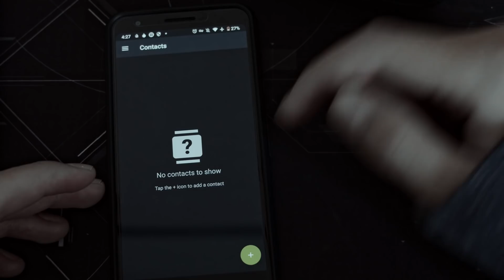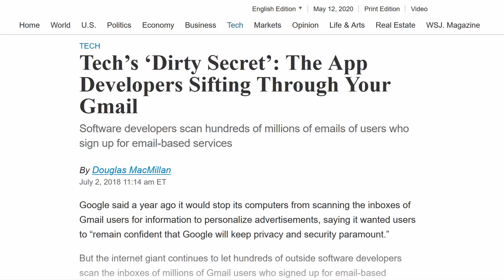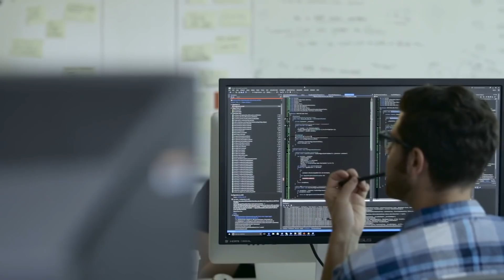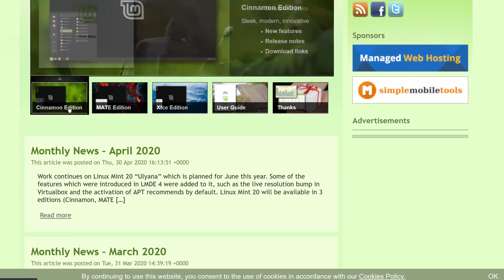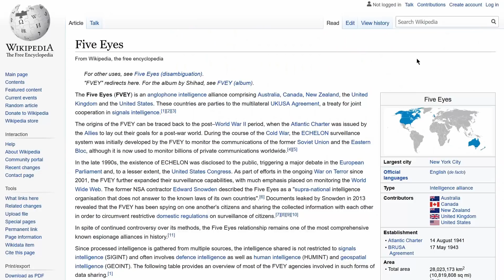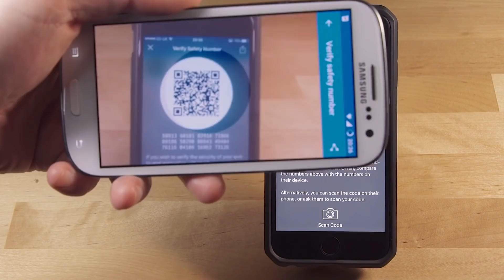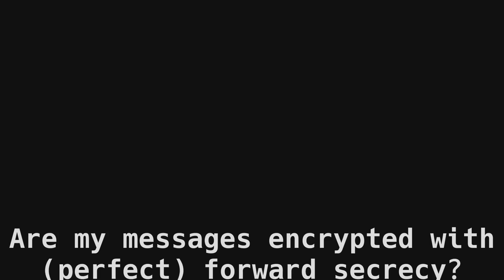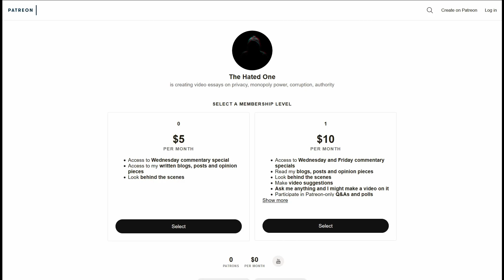How to choose the most secure messaging app | Private messenger tutorial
Encrypted messaging is becoming mainstream. How do you decide which messenger is the most secure and private for your needs?

Monero: 84DYxU8rPzQ88SxQqBF6VBNfPU9c5sjDXfTC1wXkgzWJfVMQ9zjAULL6rd11ASRGpxD1w6jQrMtqAGkkqiid5ef7QDroTPp

Bitcoin: 1HkDxXAVDFhBHSyRjam5WW5uoY88sxn5qz

Securing your digital communications should be your highest
priority when going online. There are just way too many threats to
trust any company with your private data. Companies care more about
their bottom line then about fixing bugs in their software or poorly
undersecured data centers. And they definitely don’t care if they
expose your digital life to harassment, scammers, fraud and data
mining advertisers.

Can you actually find a secure messaging app you can trust? And
how can you make sure an app that promises encryption won’t turn
evil?

Well, ever since the Snowden leaks on N.S.A. mass surveillance, we
now have more options then ever before. You can thank the broad
community of security researchers and developers on the front lines
in the war against data mining and surveillance.

Questions:

Are all messages end-to-end encryption?
Is the app fully open source or free software?
How is the app making money?
Does it have a good jurisdiction?
What is the app’s metadata policy?
Can you create an account anonymously?
Can you do contact verification?
Does your app provide disappearing messages?
Is the encryption strengthened with forward secrecy?
Is your app in a centralized ecosystem or on a decentralized platform?

Ultimate recommendation guide